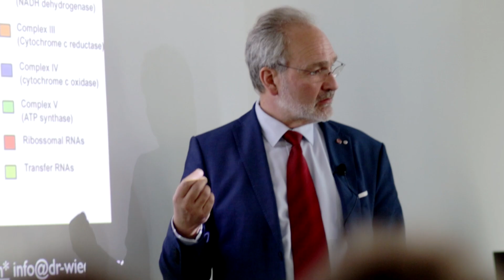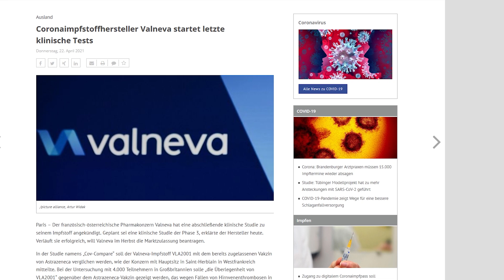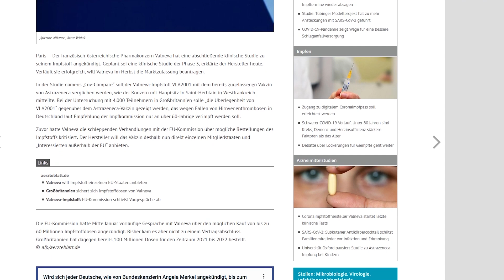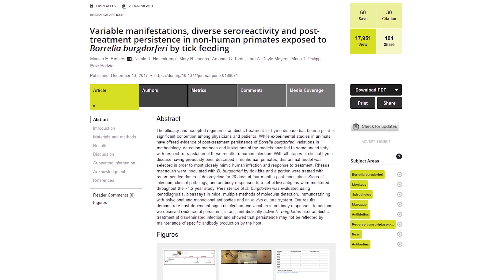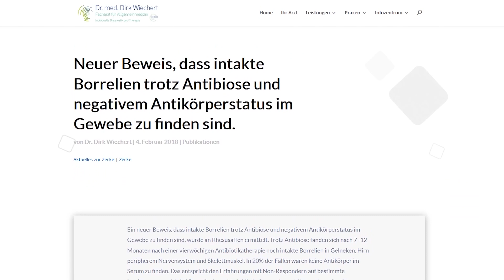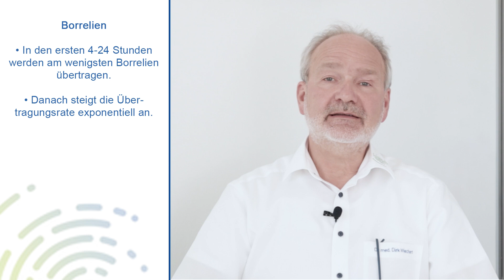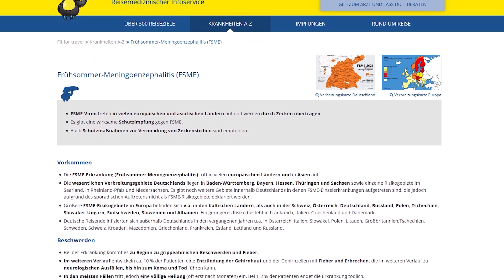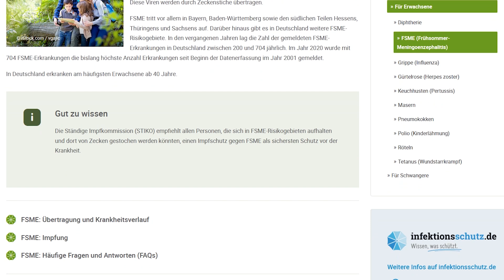Zeckenbiss - was tun? Impfung gegen Borreliose und FSME?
Oje ein Zeckenbiss - was nun? Abwarten - Antibiose oder lokale Hochfrequenztherapie? Jäger und Gartenarbeiter sollte das interessieren!
Gibt es bald eine Borrelienimpfung? Was ist mit FSME?

Hier geht es zum Videovortrag!

Eine Impfung gegen Borrelien befindet sich in einer Phase 2-Studie und soll dann in die Phase 3 übergehen. Erfahrungsgemäß wirkt es nur, wenn man noch keinen Kontakt zu diesen Borrelienarten hatte.
Borrelien halten sich im Verdauungstrakt der Zecken auf und wandern bei der Blutmahlzeit auf das Opfer über. Das passiert frühestens nach vier Stunden, steigt aber nach 24 Stunden Saugzeit exponentiell an. An der Bissstelle bleiben Sie oftmals noch für vier Tage, bevor Sie sich im Körper verteilen. Diese Besonderheit vollte man bei der Azithomycin-Gel-Zeckenstudie ausnutzen, um mit wenig Antibiotikanebenwirkung einen größtmöglichen Schutzeffekt für das Opfer zu erzielen und eine Borreliose zu verhindern. Das Ergebnis war nicht ausreichend signifikant.

Die Hochfrequenztherapie wird eigentlich für kleinste Besenreiser, Altersflecken, Fibrome, Warzen etc. eingesetzt und wirkt über eine Denaturierung der betroffenen Zellen, so dass diese über eine Immunreaktion dann blutungs- und narbenfrei abgestoßen werden. Bakterien oder Viren in diesen Hauterscheinungen, wie es bei Komedonen der Akne oder den Viren der Warzen werden dabei ebenfalls abgetötet.
Dieses Erkenntnis transferiere ich nun hypothetisch auf die Borrelien, die ja Bakterien sind und sich in der Umgebung der Bissstelle aufhalten. Somit sollte eine zeitnahe Behandlung der Bissstelle ebenfalls zu einer Verhinderung der weiteren Ausbreitung der Borrelien beitragen und diese dort abtöten, also denaturieren. Der Phlebolyser ist so ein Hochfrequenztherapiegerät, wie ich es in meiner Bremer Praxis anwende.

Frühsommermeningoenzeophalitis, kurz FSME,  tritt vom Namen her hauptsächlich in den kommenden Monaten auf und dagegen kann man impfen. Die Symptomatik kann am frühen Morgen mit Kopfschmerzen beginnen und sich im Laufe des Tages so dramatisach zeigen, dass man am Abend auf der Intensivstation landet. Die meisten Infizierten merken allerdings gar nichts davon. Die Absolutzahlen halten sich allerdings auf geringer Höhe, wenn man das z.B. mit der Borreliose vergleicht.
Die Erkrankungszahlen schwanken von Jahr zu Jahr und 2018 zeigte ein Höhepunkt der jüngeren Geschichte. Seit Einführung der Meldepflicht im Jahr 2001 gab es mit 583 klinisch gemeldeten FSME-Fällen den höchsten Wert. 2019 sank die Fallzahl um 24 Prozent aber es kann auch wieder steigen.

Ein älteres Video zu den Borrelien.